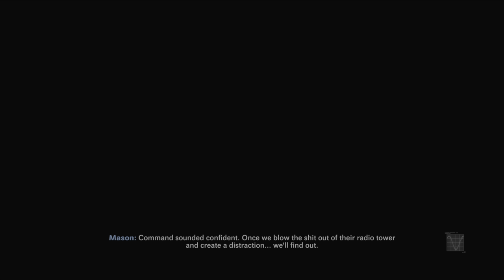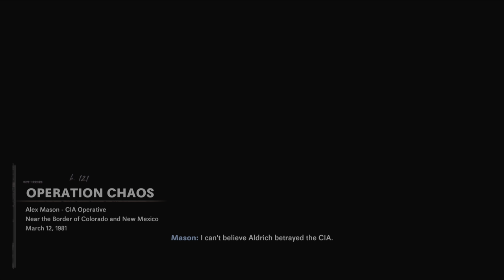Call off duty cold war side mission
Both of the short sidemissions that are in the game.